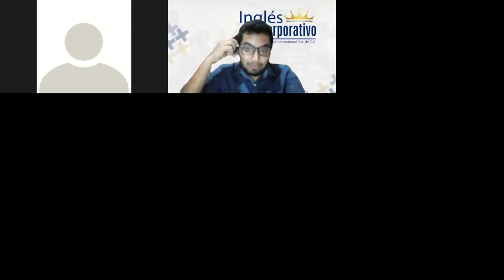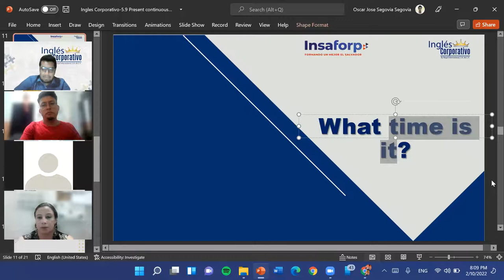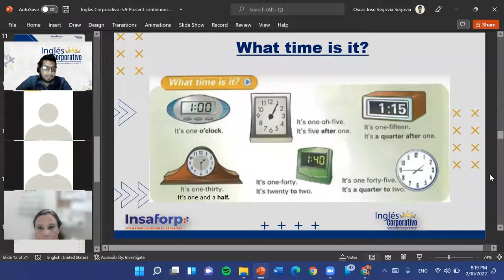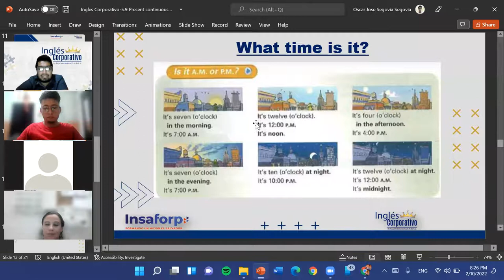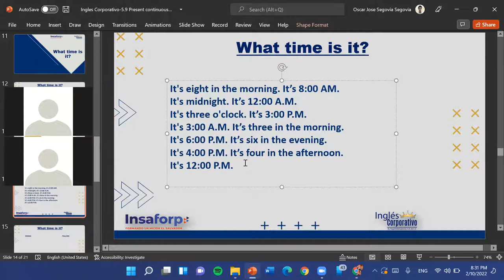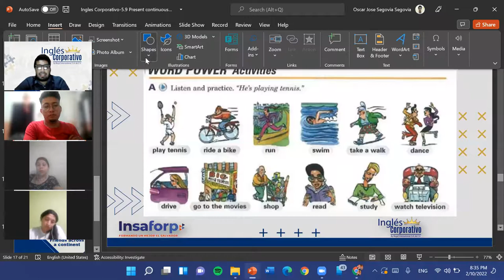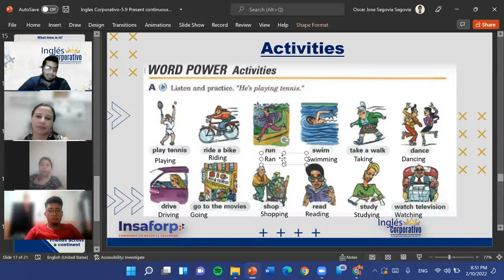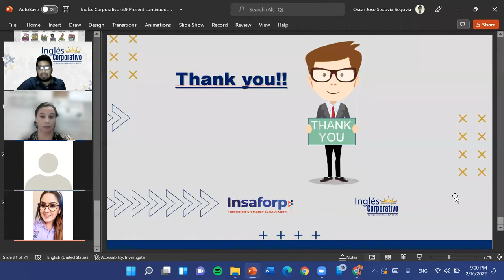Ingles Corporativo-Final Test-Dia 16